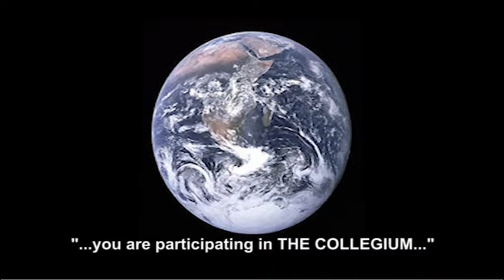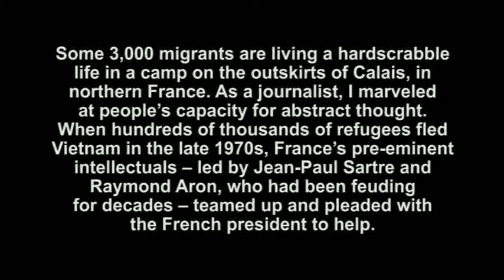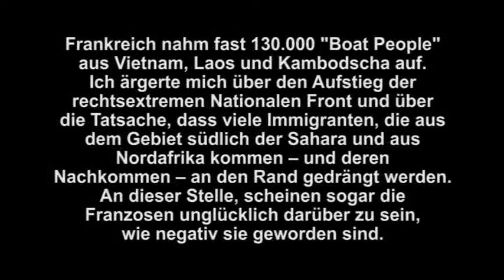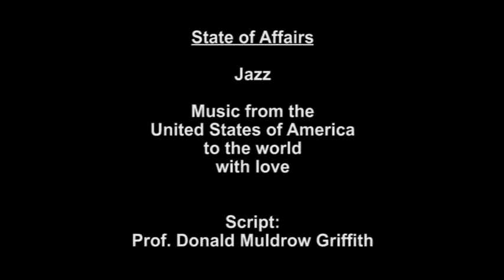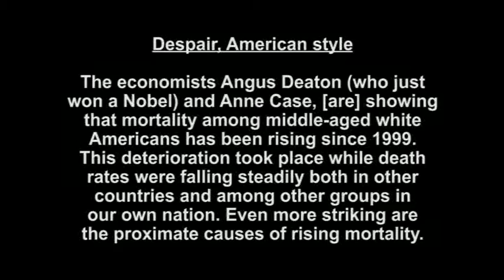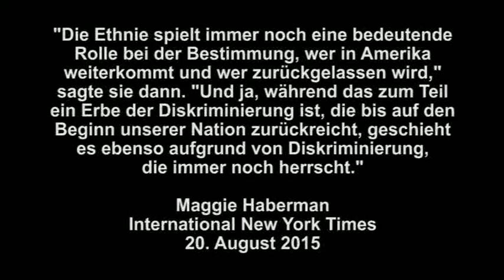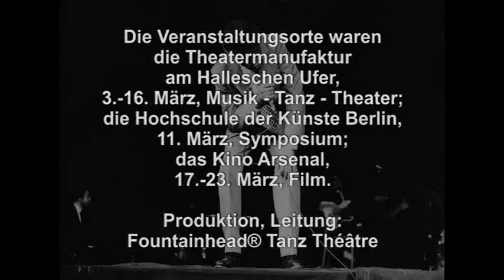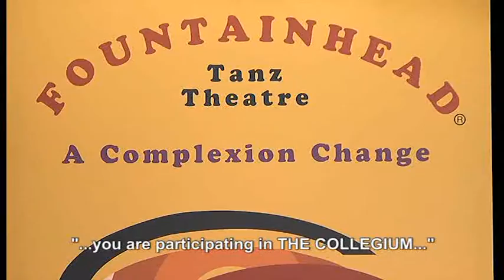THE COLLEGIUM - Forum & Television Program Berlin, November 15, 2015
Producer/Director/Moderator:
Prof. Donald Muldrow Griffith/Fountainhead® Tanz Théâtre

STATE OF AFFAIRS & ARTS CALENDAR

Jazz

Music from the
with love

Fuasi Abdul-Khaliq
Earl Bostic
Michael Clifton
Cornelia Moore
Reggie Moore
Charles Achaye-Odong
Dr. Themba Kadalie

Script/Moderation
Prof. Donald Muldrow Griffith

Conversation with
Brother-Mr. Michael Clifton,
International Artist, Percussionist with Talent, Vision and Empathy

Photograph:
Reggie Moore, USA
Pianist/Musical Director

Carnell Lyons, USA
Tap Dancer

Europe's first "Black Cultural Festival Berlin", 1986, March 3-23,
which presented the contributions of Black people to world culture
through film, theater, dance, music, workshops and seminars,
and was an homage to the legendary tap dancer, Carnell Lyons.
The venues were the Theatermanufaktur am Halleschen Ufer, March 3-16, music - dance - theatre; Hochschule der Künste Berlin, March 11, symposium; Kino Arsenal, March 17-23, film.
Production/Direction: Fountainhead® Tanz Théâtre

Europas erstes "Black Cultural Festival Berlin", 1986, 3.-23. März,
welches durch Film, Theater, Tanz, Musik, Workshops und Seminare die Beiträge Schwarzer Menschen zur Weltkultur präsentierte und eine Hommage an den legendären Steptänzer Carnell Lyons war.
Die Veranstaltungsorte waren die Theatermanufaktur am Halleschen Ufer, 3.-16. März, Musik - Tanz - Theater; die Hochschule der Künste Berlin, 11. März, Symposium; das Kino Arsenal, 17.-23. März, Film.
Produktion/Leitung: Fountainhead® Tanz Théâtre

Photograph:
Robert "Bob" Harrell, USA
Entrepreneur: "Talk of the Town"
Berlin, Germany
Film: "Black People, Black Berlin", 1988

THE COLLEGIUM - Forum & Televison Program Berlin was nominated for the Alternativer Medienpreis 2015 (Alternative Media Award 2015) with the production "Happy Berlin" THE COLLEGIUM Television Dancers / Fountainhead® Tanz Théâtre / February 2014.

THE COLLEGIUM - Forum & Televison Program Berlin wurde mit der Produktion "Happy Berlin" THE COLLEGIUM Television Dancers / Fountainhead® Tanz Théâtre / February 2014 für den Alternativen Medienpreis 2015 nominiert.

Fountainhead® Tanz Théâtre/Black International Cinema Berlin/THE COLLEGIUM - Forum & Television Program Berlin, has been acknowledged by the EFFE International Jury as one of Europe's finest festivals and honored by receiving the EFFE Label 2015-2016 (Europe for Festivals/Festivals for Europe).

Fountainhead® Tanz Théâtre/Black International Cinema Berlin/THE COLLEGIUM - Forum & Television Program Berlin wurde von der EFFE International Jury als eines der besten Festivals Europas gewürdigt und mit dem Erhalt des EFFE Labels 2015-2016 ausgezeichnet (Europe for Festivals/Festivals for Europe).

Mottoes:
"I may not make it if I try, but I damn sure won't if I don't..." - Oscar Brown Jr.
"Mankind will either find a way or make one." - C.P. Snow
"Whatever you do..., be cool!" - Joseph Louis Turner
"Yes, I can...!" - Sammy Davis Jr.
"Yes, We can...!" - Barack Obama